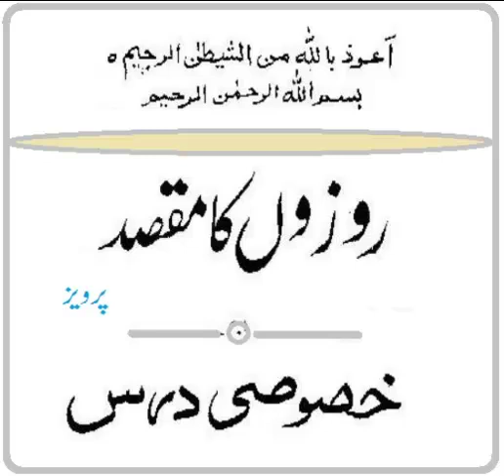ROOZOO KA MAQSAD | ALLAMA G.A PARWEZ